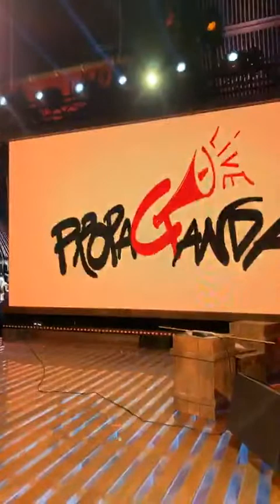FUORI ONDA: tutto quello che è successo durante il blackout di propagandalive di venerdì 31 ...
FUORI ONDA: tutto quello che è successo durante il blackout di propagandalive di venerdì 31 gennaio 2020